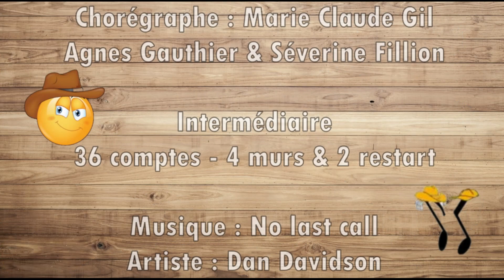No last call - Line dance (Dance & Teach Fr)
No last call - Démo & pas  (Elue au PCNA 23-24)
Chorégraphe : Marie Claude Gil - Agnes Gauthier - Séverine Fillion  (Octobre 2022)
Niveau : Novice/Intermédiaire  - 36comptes - 4 murs & 2 restarts
Sommaire de la vidéo
00:00 Présentation de la danse
00:10 La danse en musique
03:33 Abonnez vous...
03:37 Explication des pas
05:38 Avec les comptes
06:26 Les restarts et le final
 c'est gratuit et ça m'encourage à produire d'autre vidéo
Dansez et amusez vous. A bientôt